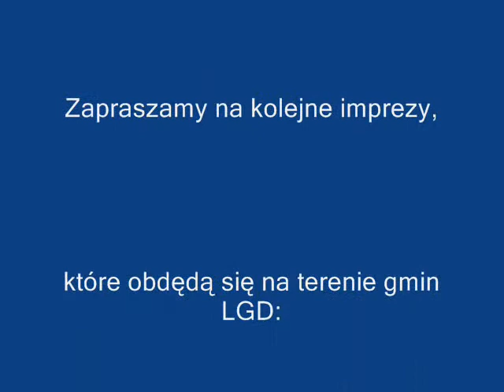200 lat bitwy wrzawskiej